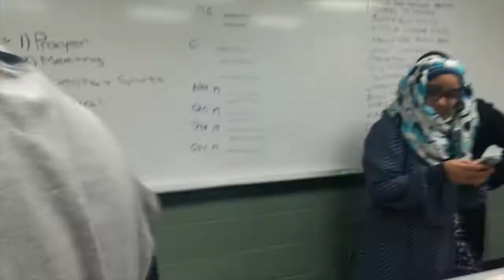Flicking bottle caps! | MSA VLOGS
Flicking bottle caps

Edited and produced by: Ghazi Rizvi
Intro produced by: Mohammed Ali
Song: A Friend Like Me (Sim Gretina "Electro Swing" Remix)

Special thanks to Ahmed Siddiqui for lending over his tripod for the vlogs